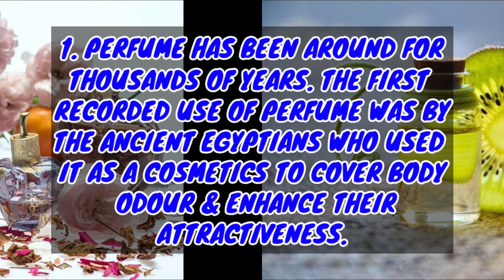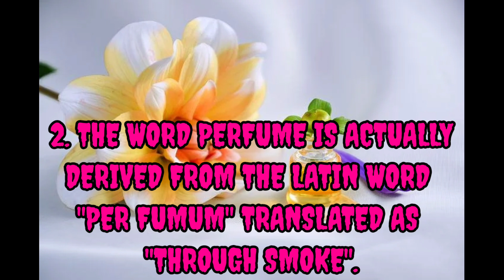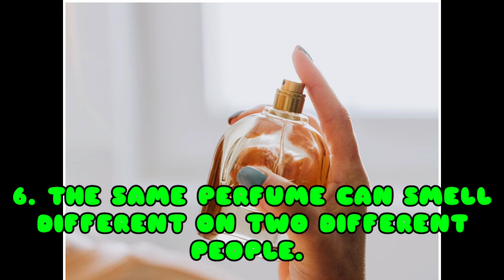INTERESTING FACTS ABOUT PERFUME | FIRE FLAME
INTERESTING FACTS ABOUT PERFUME

PERFUME INFORMATION = TODAY'S TOPIC

Hi guys this is my another video on facts about Perfume. In this video you will get lots of facts about Perfume which you have never heard .

OUR VIDEO